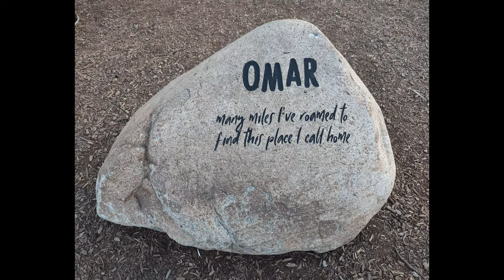Omaha, Nebraska - Lewis & Clark Landing at The Riverfront & Bob Kerry Pedestrian Bridge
Omaha, Nebraska - Lewis & Clark Landing at The Riverfront & Bob Kerry Pedestrian Bridge Pictures